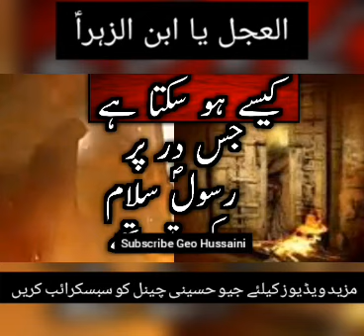Shahadat Bibi Fatima Zahra sa || Haqaiq Aur Dalail || Aisa Kese Ho Sakta Hai Ka Jawab | Truth Facts